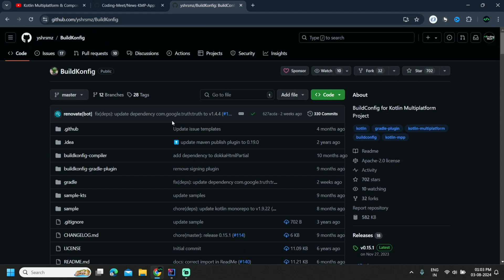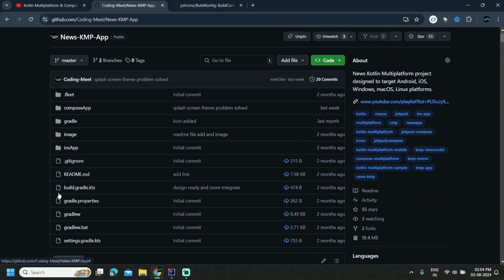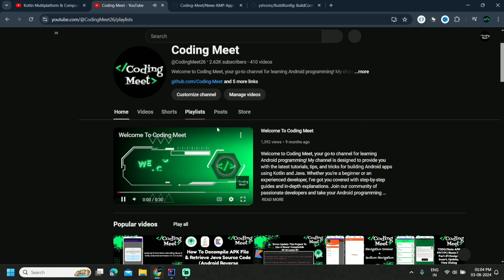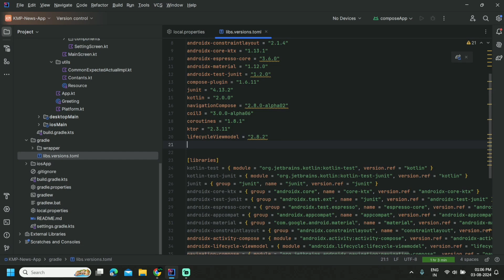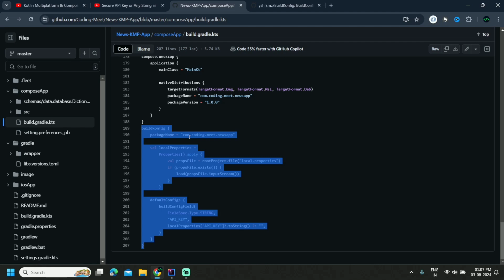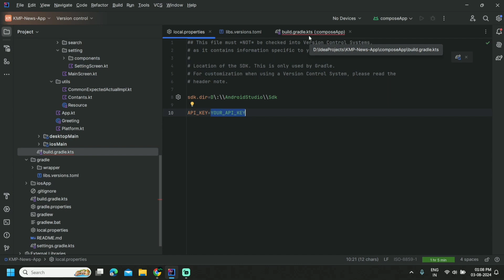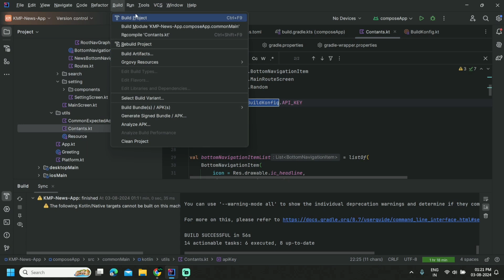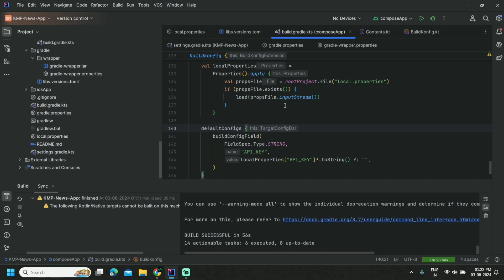How to Hide API in Github using BuildConfig in Kotlin Multiplatform Compose Multiplatform - Part 14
Welcome to Part 14 of our News Kotlin Multiplatform for Beginners series! In this video, we’ll explore how to securely hide your API keys and other sensitive information in a Kotlin Multiplatform project using BuildConfig. This essential practice helps protect your API keys from being exposed in public repositories on GitHub.

🔑 What You’ll Learn:

Understanding BuildConfig: Learn how to use BuildConfig to manage and secure your API keys and configuration settings.
Setting Up BuildConfig: Step-by-step instructions on configuring BuildConfig in your Kotlin Multiplatform project.
Accessing BuildConfig Variables: Discover how to access and use these secure variables in your app’s code.
Best Practices: Tips for ensuring that sensitive information remains protected and isn’t inadvertently exposed.

🌟 Key Technologies and Concepts:
BuildConfig: Manage and secure your application’s build-time configuration and sensitive information.
Kotlin Multiplatform: Ensure that your sensitive data is handled safely in a cross-platform environment.
GitHub Security: Learn practices to prevent sensitive data from being exposed in your GitHub repositories.